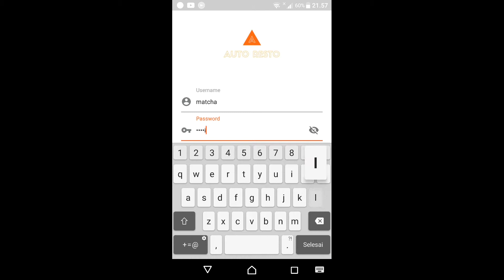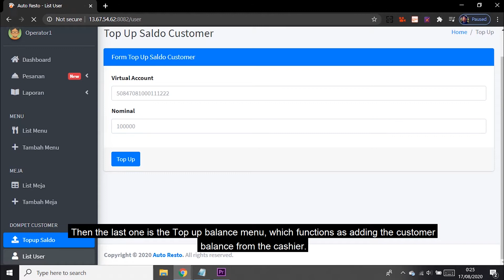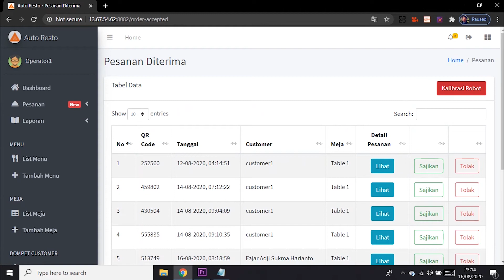FINAL PROJECT : AUTORESTO ROBOT LINE FOLLOWER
0:00 Start
1:11 Order
2:22 Robot Run
3:20 End